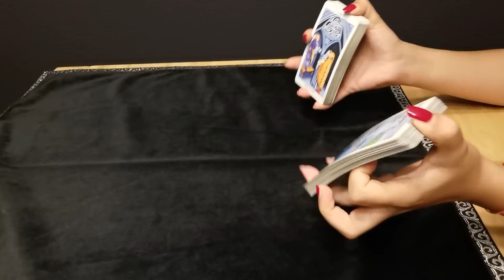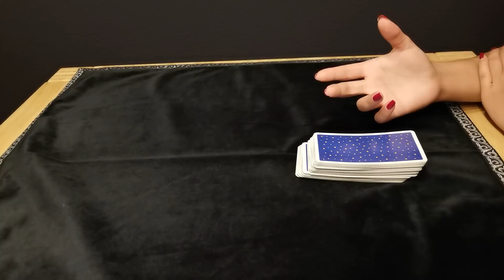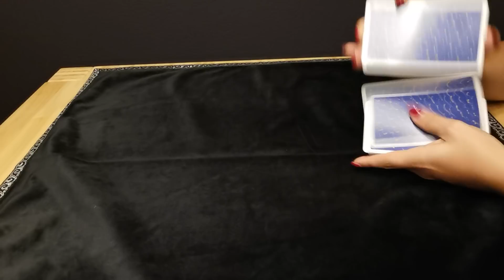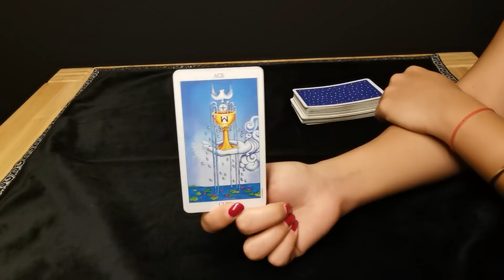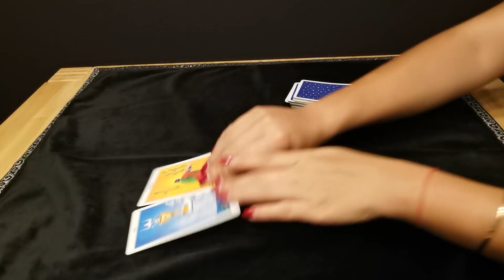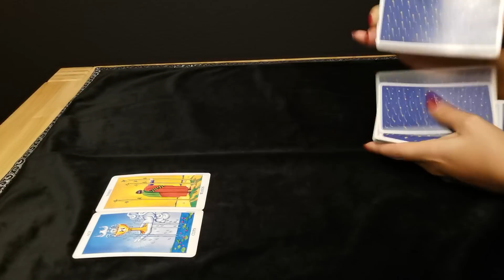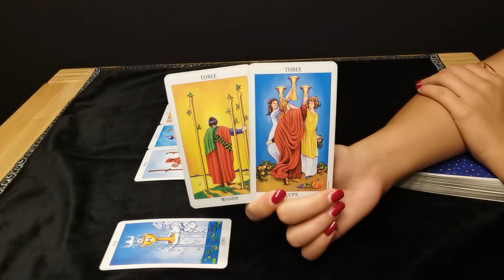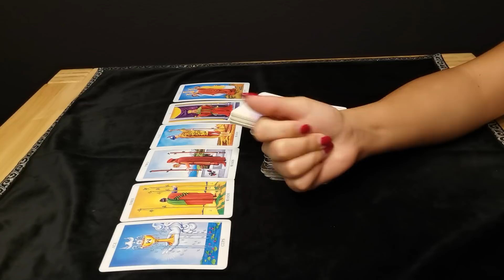WASSERMANN - FATA MORGANA (?) ❤️ (24.-30. AUGUST)